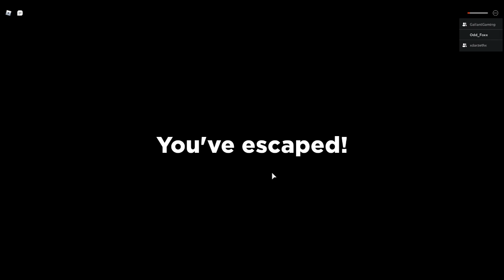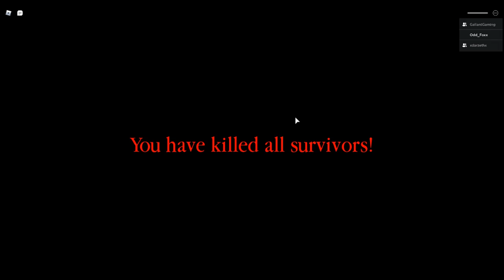I'm the BEST SPIDER ever!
I'm the best SPIDER ever and I win two games in a row!

Other Links -